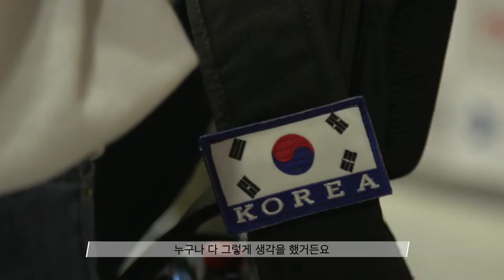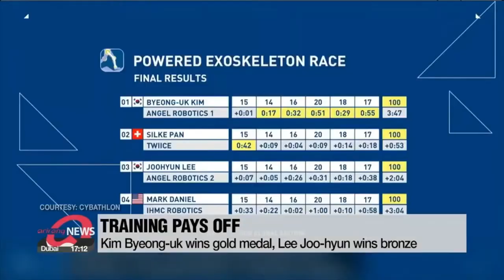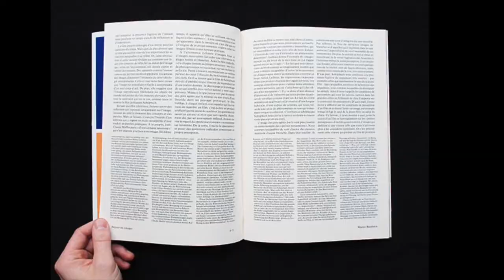Robotics for better life - KAIST의 웨어러블 로봇 연구